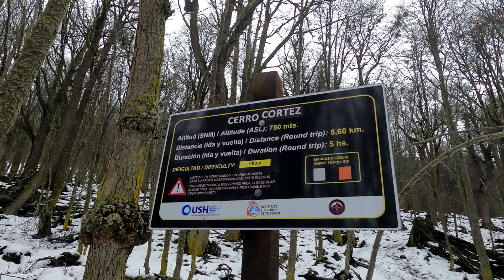USHUAIA y sus CUMBRES a vuelo de DRONE - CERRO CORTEZ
En Ushuaia hubo una buena nevada y las cumbres se vistieron de blanco, aprovechamos a subir al Cerro Cortez y tomar imágenes con un drone.